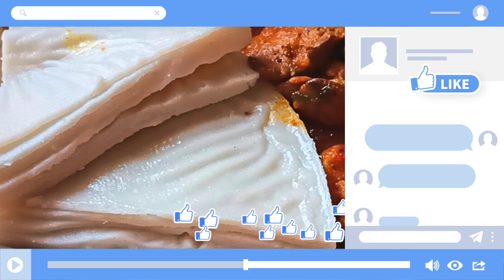Ithal Pathiri Recipe in Tamil | Ithal Orotti Recipe | Ithal Appan Recipe in Tamil | Iayered RiceCake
In this video. Ithal Pathiri Recipe in Tamil | Ithal Orotti Recipe | Ithal Appan Recipe in Tamil | Iayered Rice Cake

Dear friends.

Assalamu Alaikum 🌹🌹🌹

Happy cooking 😊 with Our recipe enjoy 😋😋😋